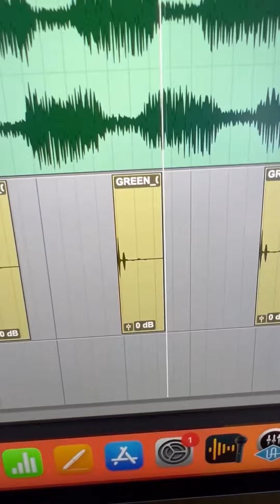Charlie Puth - TikTok ⁠⁠⁠| July 22, 2024